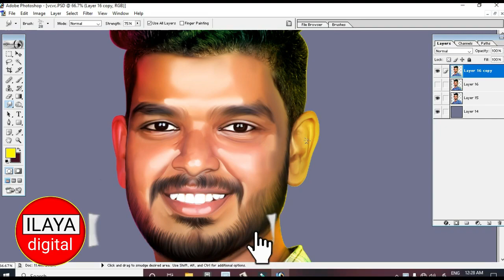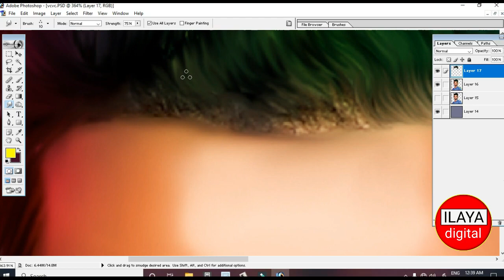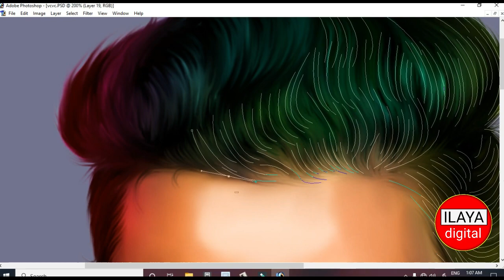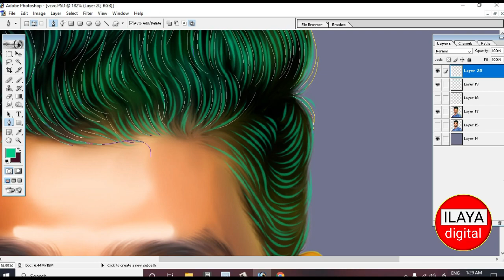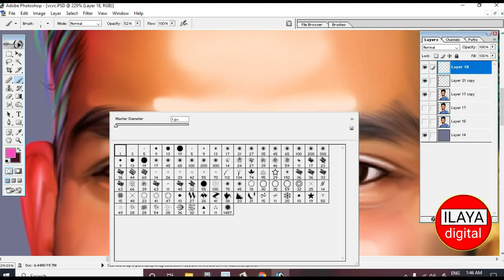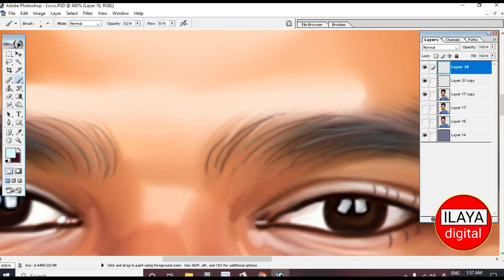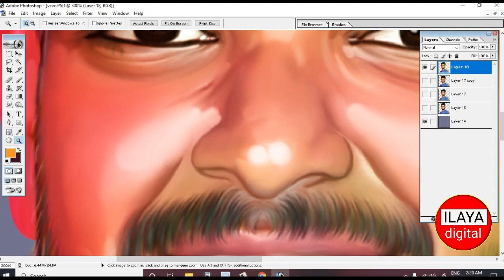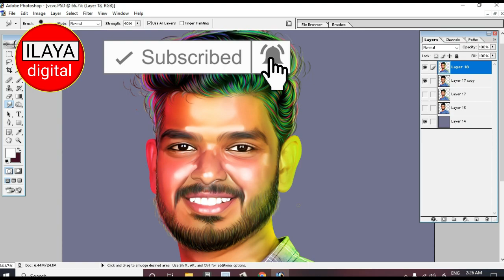Digital painting part -2 of friend photo video....